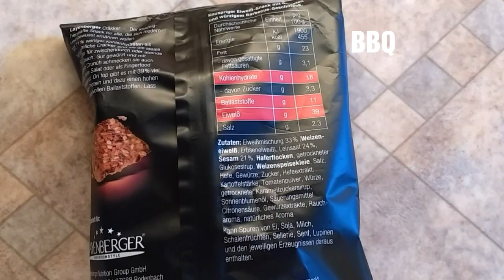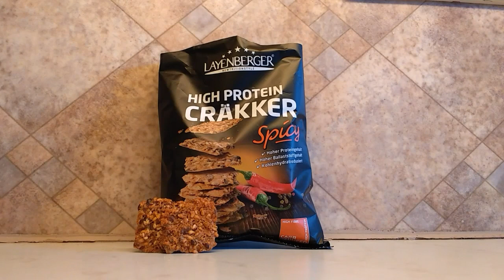Taste-Test- Layenberger High Protein Cräkker 🍅🌶️ 3 verschiedene Sorten 🌶️🍅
(selbst bezahlt)

Habt ihr diese Cräkker selbst schon probiert?